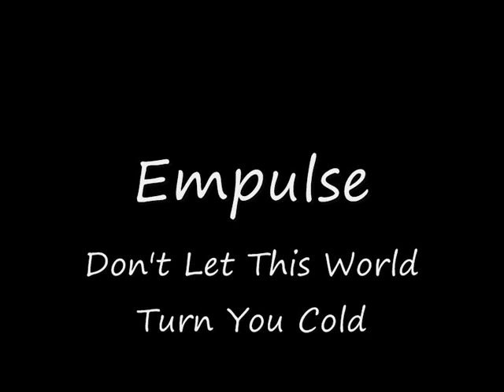Empulse - Don't Let This World Turn You Cold